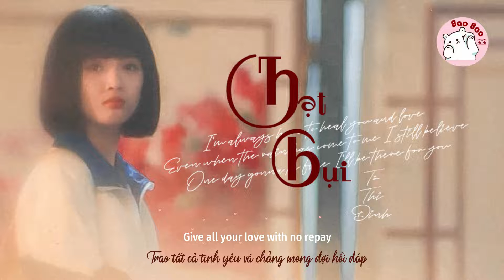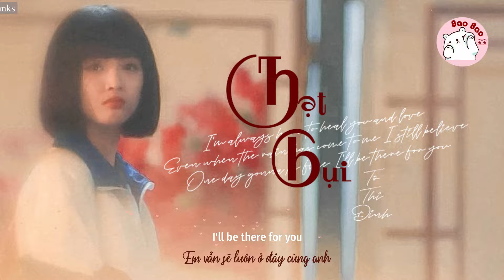[Vietsub] Hạt Bụi x Tô Thi Đinh ( 微尘里 x 苏诗丁 ) || Cũng Chỉ Là Hạt Bụi OST ||《世界微尘里》OST Sweet Teeth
"CŨNG CHỈ LÀ HẠT BỤI" OST ||《世界微尘里》OST || DRAMA SWEET TEETH OST.

Ca khúc : Hạt Bụi
Trình bày : Tô Thi Đinh